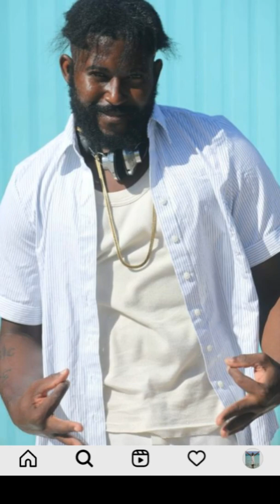MUSIC(SHADDYRNB)🗣🎙🔥NEW 2022 R&B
SHADDYRNB.  INSTAGRAM (HRH PRINCE RASHAD